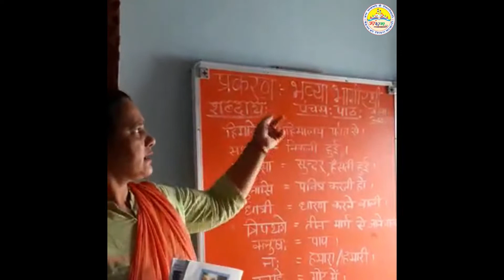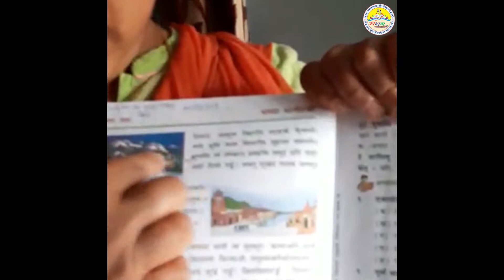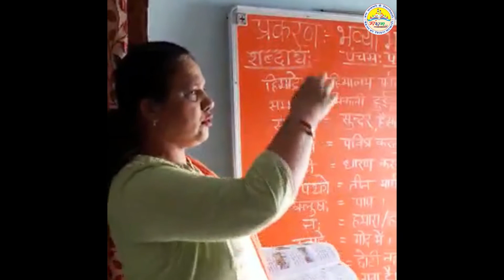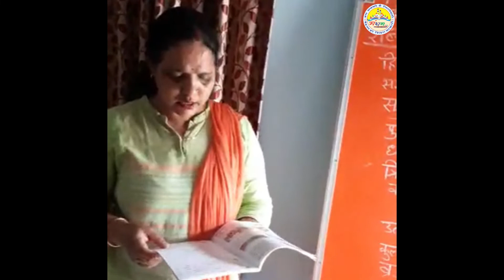कक्षा-8, संस्कृत, पाठ-5, भाग-2